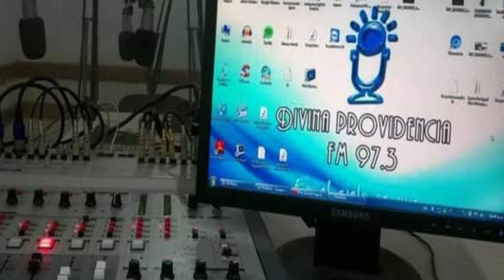93 Espacio radial ENTRECUENTOS "Contra los molinos de viento" de Silvia Beatriz Zurdo FM 97.3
Silvia Beatriz Zurdo comparte un cuento de su autoría: "Contra los molinos de viento", especial para el día del maestro.
Estos espacios se comparten en Radio Divina Providencia de Neuquén. 97.3
ENTRECUENTOS es un grupo de adultos mayores cuentacuentos, coordinado por la Lic. Silvia Beatriz Zurdo desde 2017. educación audiocuentos adultosmayores radiodivinaprovidencia reflexiones lecturas caféliterario cuento díadelmaestro Silvia Zurdo escuelas humildes